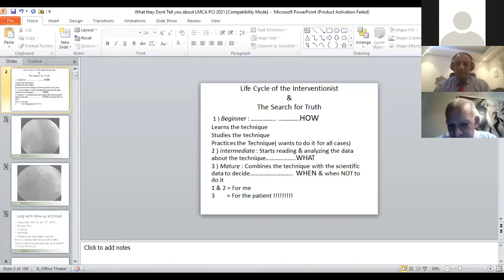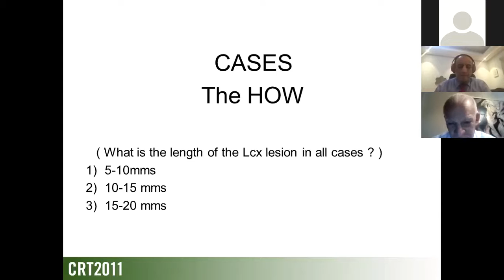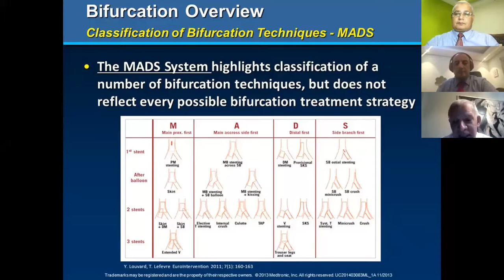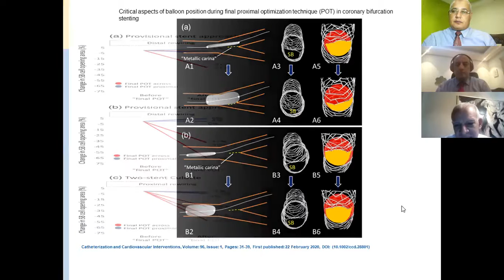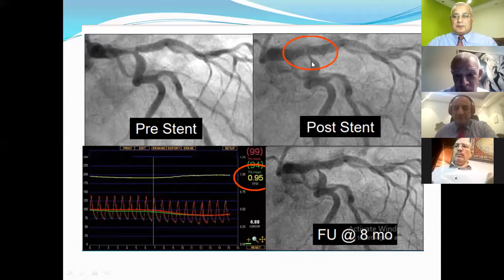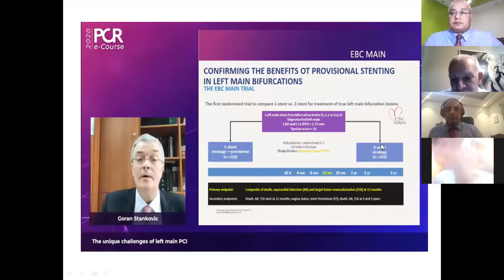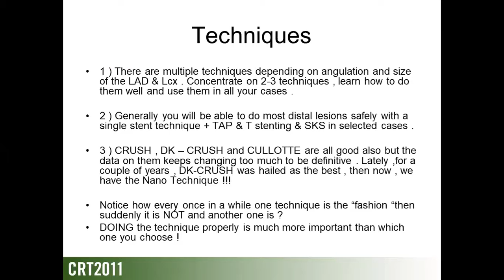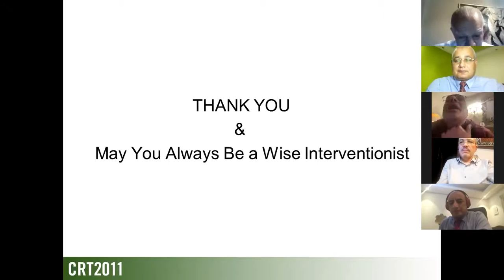LM PCI Prof Ayman Abo almgd, Prof Manour Mostafa, Prof.Abd Elmakod Ahmed,Prof. Moustafa Mokarrab.